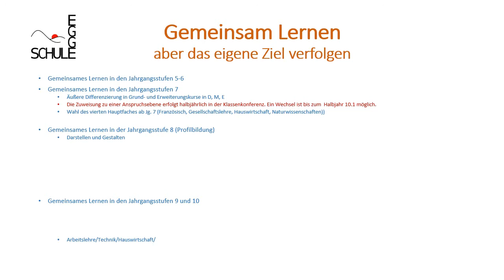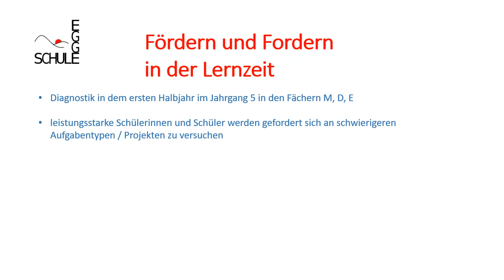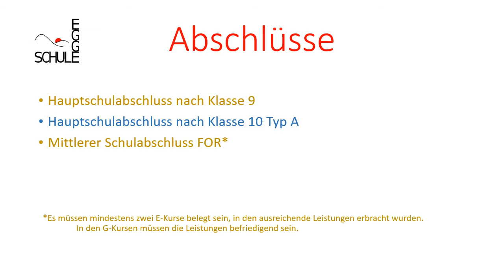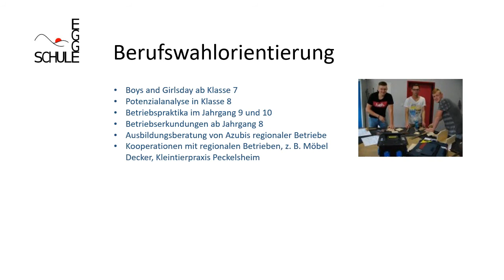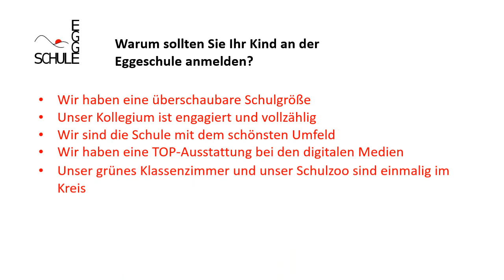Die Eggeschule der Stadt Willebadessen kompakt